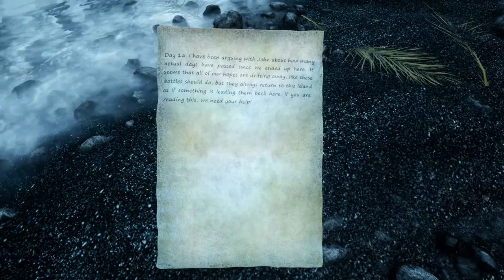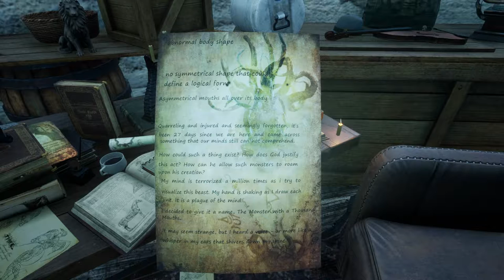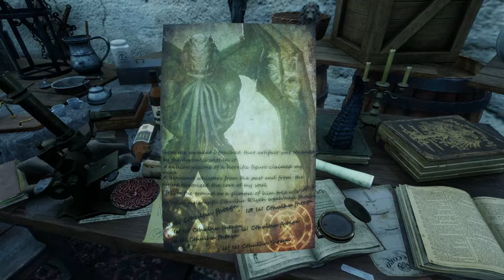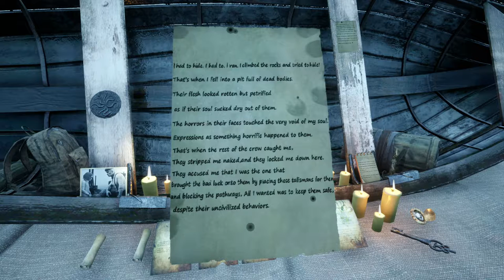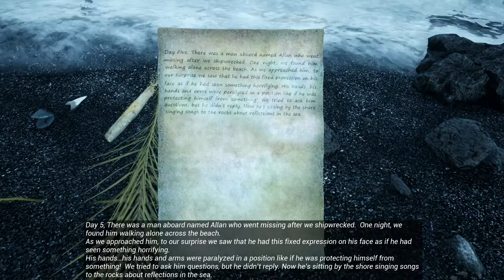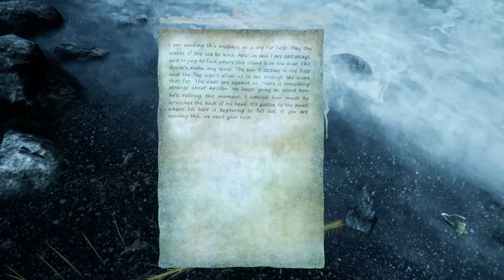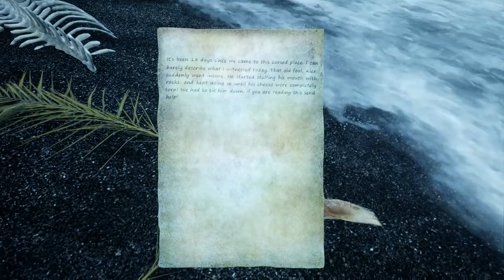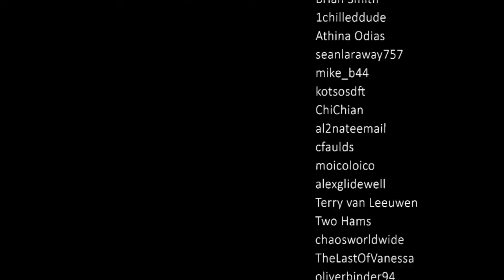The Shore - Full Game (Max Settings, No Commentary)